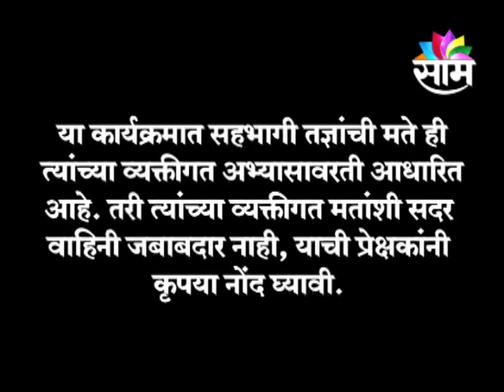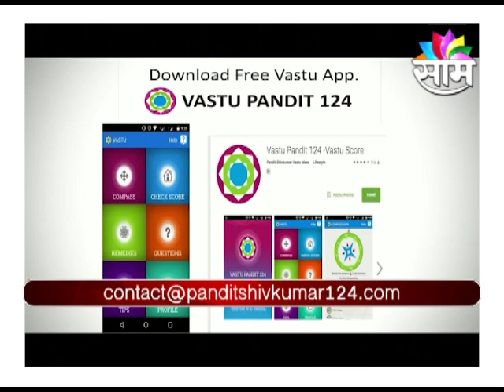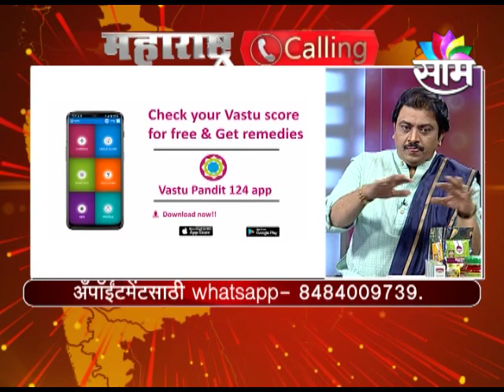19012021 MAHARASHTRA CALLING / PANDIT SHIVKUMARSHRI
19012021 MAHARASHTRA CALLING / PANDIT SHIVKUMARSHRI